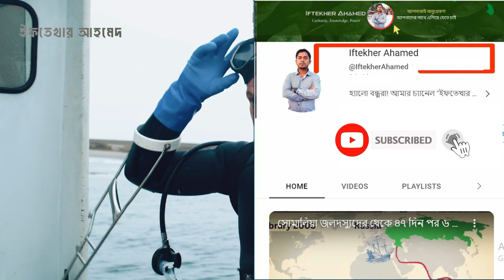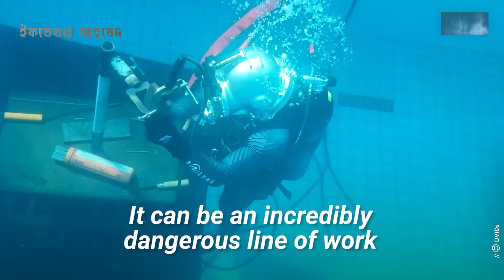৮৪ ঘন্টা পানির নিচে বেঁচে থাকার রহস্য! কিভাবে ২জন ব্যক্তি এটা করেছে? (survival story of Pisces 3)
আজ থেকে প্রায় পঞ্চাশ বছর আগে আয়ারল্যান্ডের উপকূল থেকে প্রায় ১৫০ কিলোমিটার দক্ষিণে  দুইজন প্রকৌশলী সমুদ্রের প্রায় ১৬০০ ফুট নিচে নেমেছিলেন ছোট্ট একটি সাবমারসিবল এর সাহায্যে পানির নিচে তারা তার জোড়া দেওয়ার কাজ করছিলে সাবমারসিবল টি ছিল অত্যন্ত শক্তিশালী সেটি ছোট হলেও সেখানে দুজন মানুষ অনায়াসে কাজ করতে পারতো।

Chapters:
00:01 সূচনা
01:13 Pisces 3 সাবমারসিবলে কি হয়েছিল
05:47 উদ্ধার অভিযান

1)অক্সিজেন ছাড়া কিভাবে একজন মানুষ 3 দিন সমুদ্রের ১০০ ফুট গভীরে বেঁচে ছিল? ( 3 Days Underwater )

Buy This With Exciting Features :
Microphone i used
Laptop i used
My favorite Pc